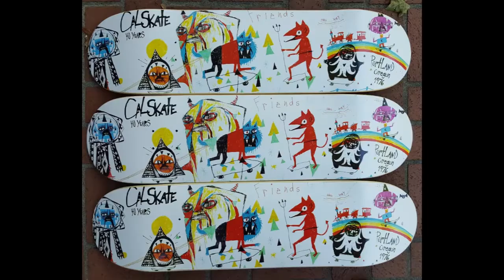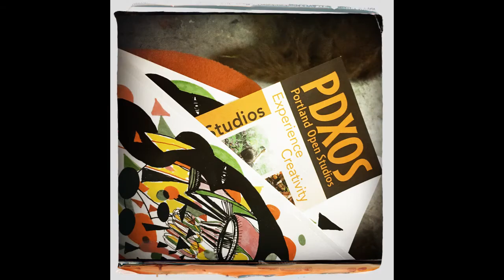Jesse Reno - 2016 Year In Review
300 paintings, 27 shows, projects and classes.